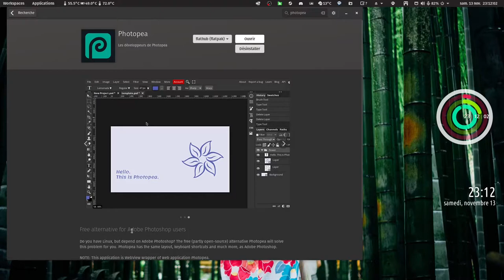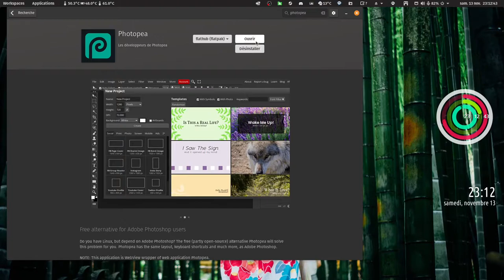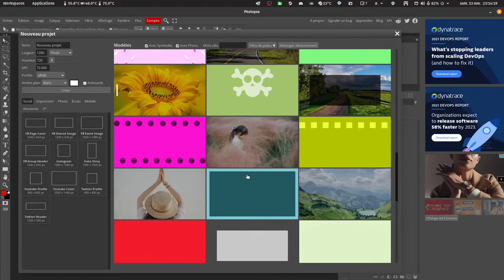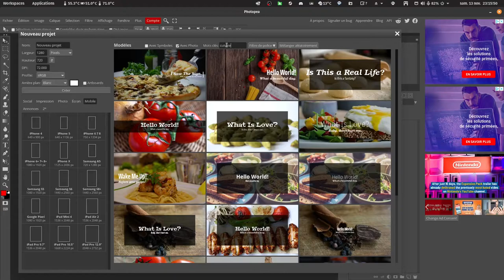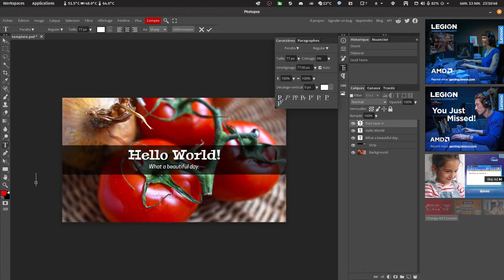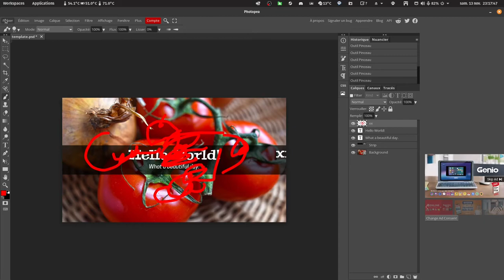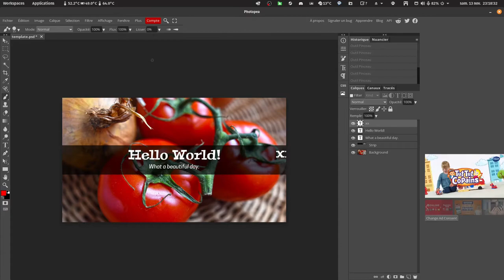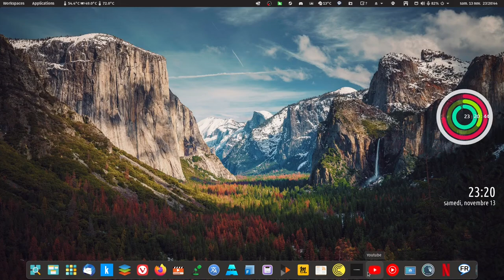Photopea Alternative a Photoshop Sous Linux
A l'occasion de la sortie de Photopea en version Flatpak j'ai fait une petit vidéo qui permette de ce faire un avis sur ce logiciel qui rentre comme alternative a Photoshop quoi que l'on dise .